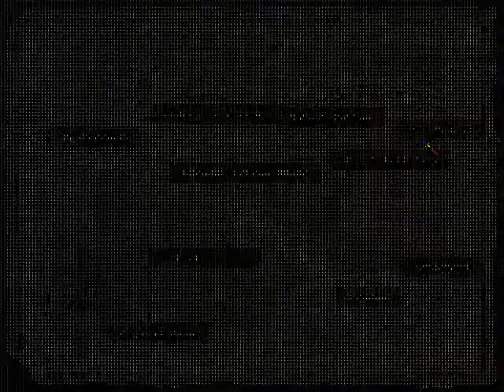HDC ZDC Brave Soul En Patched Part 115 HD DL Loose End Finish Start, Karen & Clare Route Unlocked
Proof for the other 2 routes I was gunning from the start.

Even with 1 k sub I was not accepted in the youtube partner program. Anyone know why? I want to earn with my 3k+ vids but if that is not possible then I'll have to focus on something else instead. If I delete/transfer those to a sub channel of mine will I finally be able to join the youtube partner program I wonder. What do you guys think?